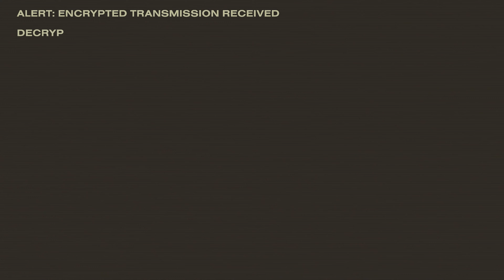Game Pass or Smash - HELLDIVERS 2